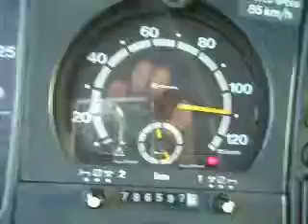SCANIA trochę z górki